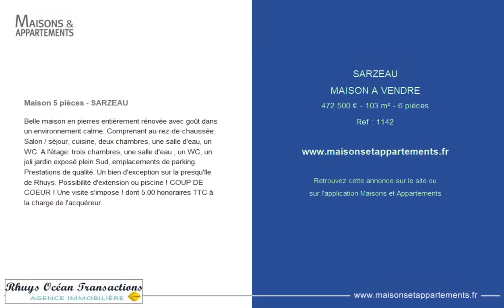SARZEAU - MAISON A VENDRE - 472 500 € - 103 m² - 6 pièce(s)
Référence : 1142

Maison 5 pièces - SARZEAU

Belle maison en pierres entièrement rénovée avec goût dans un environnement calme. Comprenant au-rez-de-chaussée: Salon / séjour, cuisine, deux chambres, une salle d'eau, un WC. A l'étage: trois chambres, une salle d'eau , un WC, un joli jardin exposé plein Sud, emplacements de parking. Prestations de qualité. Un bien d'exception sur la presqu'île de Rhuys. Possibilité d'extension ou piscine ! COUP DE COEUR ! Une visite s'impose ! dont 5.00 % honoraires TTC à la charge de l'acquéreur.

Cette annonce vous est proposée par l'agence RHUYS OCEAN TRANSACTIONS

|2106203|